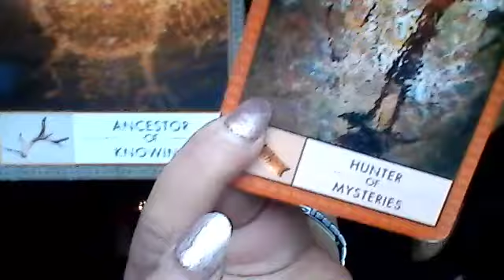☕🔥🔥 Pt 2 💖THE HORUS AND HATHOR LOVE STORY~ ☯👑☯Collective Timeless TAROT!